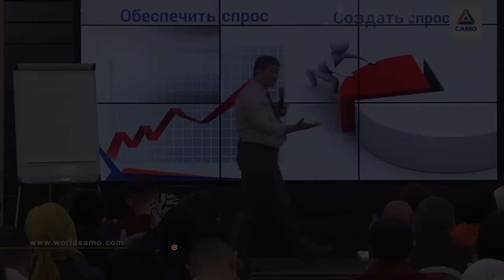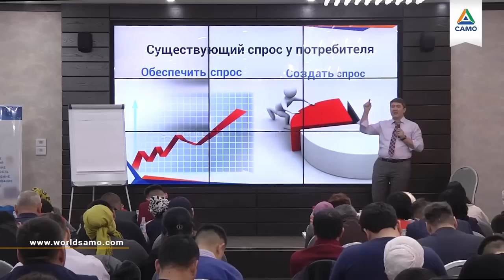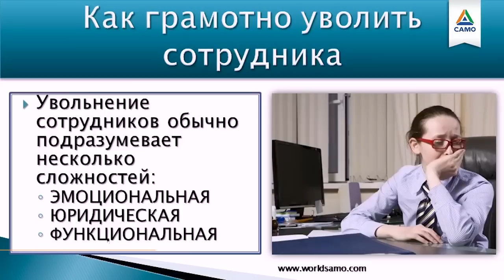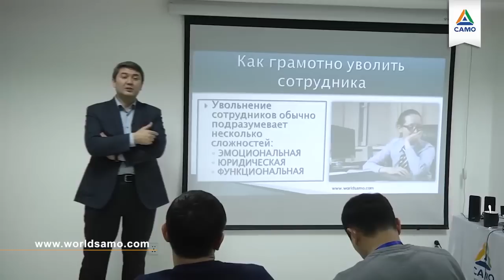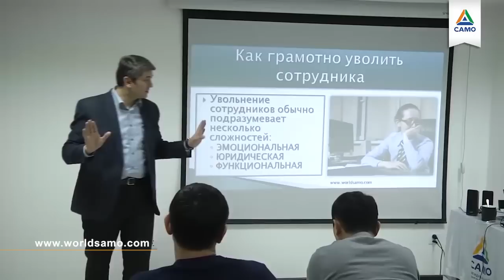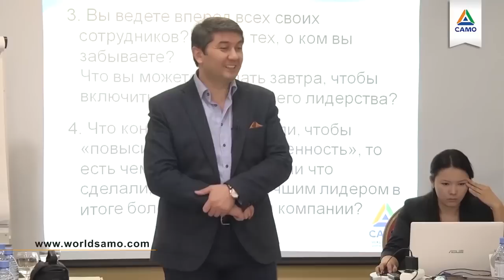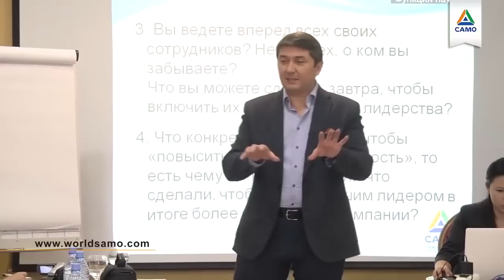5 СОВЕТОВ ПО БИЗНЕСУ от мультимиллионера Саидмурода Давлатова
00:00​​​​​ - Вступление
00:05 - 3 искусства миллионеров
05:35 - Главный механизм бизнеса
06:39 - Заставьте Ваш бизнес работать на Вас
07:53 - Как грамотно уволить сотрудника?
13:21 -  Почему каждый раз мое дело терпит фиаско?

3 искусства миллионеров:
1. Заработанные деньги превращай в пассивный доход. Посмотрите на истории миллионеров и миллиардеров: они делали то же самое. У них получилось? Получится и у Вас! У них было столько же времени, сколько и у Вас!
2. Время используй, как рычаг. Как ее надо понимать: старайтесь, чтобы время работало на Вас. Что делаю успешные люди? Покупают время других людей.
3. Не пытайся иметь много денег, но пытайся иметь много возможностей. Создавайте для себя возможности.

Главный механизм бизнеса:
• Заставьте свой бизнес работать на Вас! 93% своего жизненного цикла любая продукция просто лежит. Ваша задача сделать так, чтобы ваша продукция меньше лежала! Чем больше времени лежит она у Вас лежит, тем дороже она Вам обходится.

• Как грамотно уволить сотрудника? Эмоционально - тяжело, юридически – сложно, функционально – тоже. Вдруг сотрудник будет шантажировать? Не доделает работу? Мой совет: на каждого сотрудника сделайте свою почту, пароль. Дайте свой телефон для работы. Вся база, номер должны остаться у Вас. До увольнения я блокирую его почту, забираю телефон. Все остается в компании. Опыт тоже должен остаться в компании. Вы же заплатили за его обучение! Ежемесячно фиксируйте его успешные и неуспешные действия. Он расписывает их сам. Действия должны оставаться у руководства.

• Почему каждый раз мое дело терпит фиаско? Изменения идут в параметрах, где идет работа с людьми.